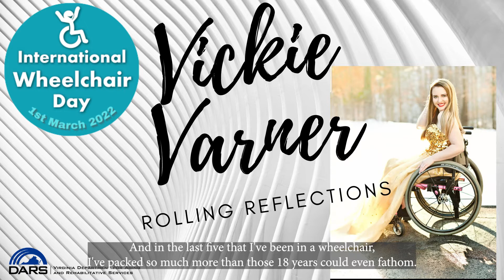International Wheelchair Day